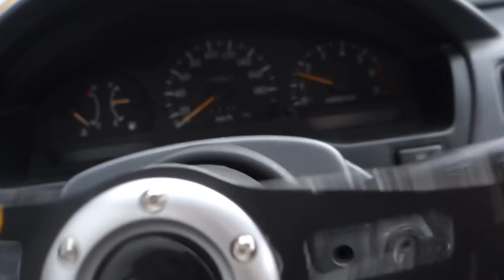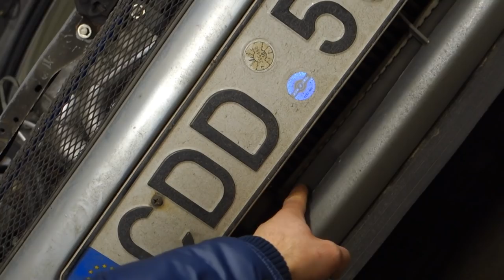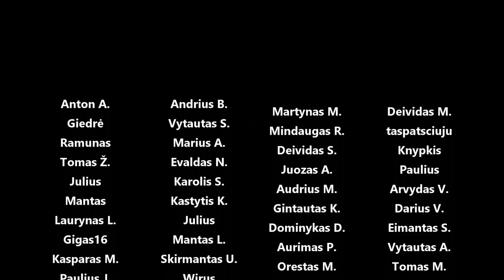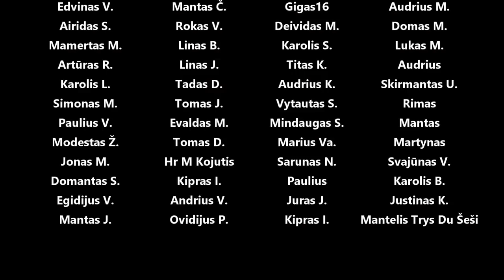Starlet naujas IC radiatorius, poliuretano pagalvės, akumo krovimo fix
Panaudota muzika: Just Follow - Sebastian Forslund
Flee the Night - Daniel Kadawatha
Gonna Have to Be Us - Sture Zetterberg